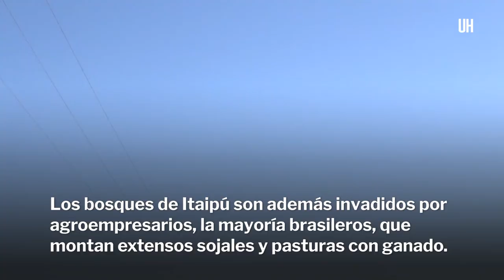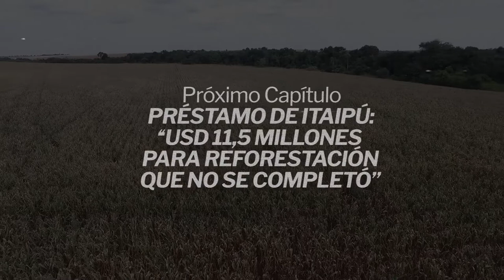Los Narco Sojales de Itaipú V - ÚH